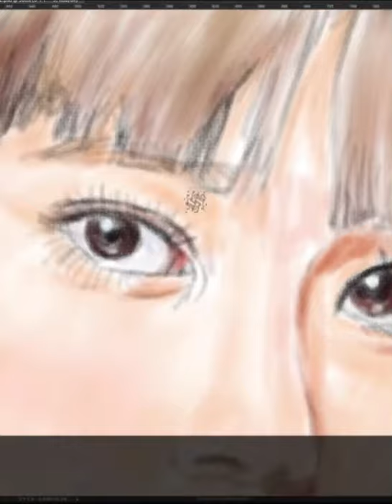誰の似顔絵でしょう？